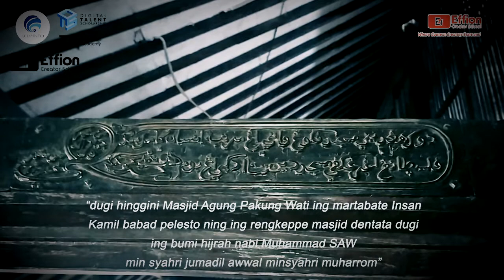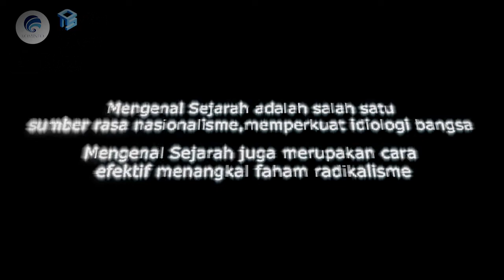Ini Dia Masjid Kuno Yang Masih Berdiri Sampai Saat ini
Hi, Creators!

Saya, Riky, sudah JadiJagoanDigital dengan menjadi Content Creator yang akan berkontribusi positif bagi Indonesia.
Nah kali ini saya kan menjelaskan sedikit tentang Masjid Kuno Yang Masih Berdiri Sampai Saat ini

Terima kasih kepada Digital Talent Scholarship (by Kominfo), dan Effion Creator School @EffionCreatorSchool yang sudah memberikan kesempatan untuk mengikuti pelatihan Video Content Creator.